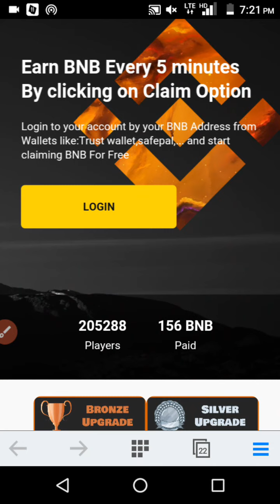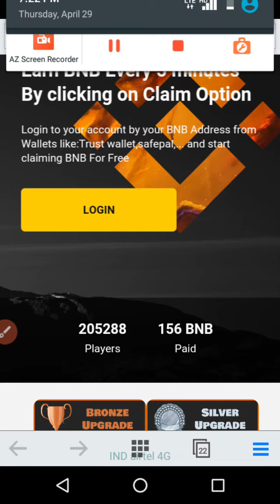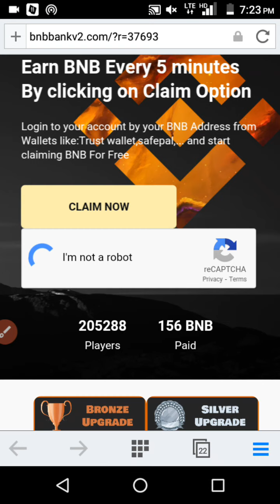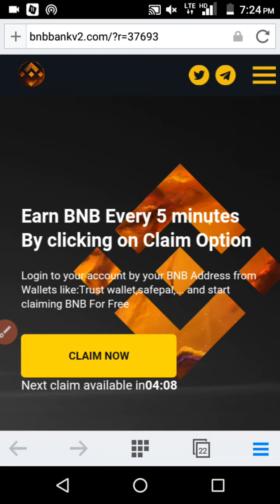FREE BNB EARNING SITE | @binance | Free May Bnb Kamaye |Free Bnb Coin Every 5 Min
FREE BNB EARNING SITE | @binance | Free May Bnb Kamaye

free bnb lut site he lut lo friends yesa moka dubara nahi milega , or chanell ko sascribe karna mat bhulna friends thanku

Free Bnb Coin Every 5 Min
free binance coin